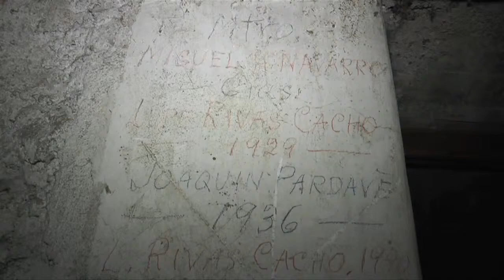UN RECORRIDO POR EL TEATRO DE LA PAZ